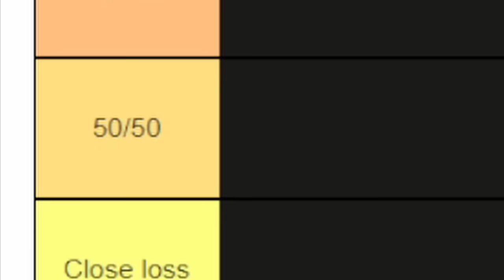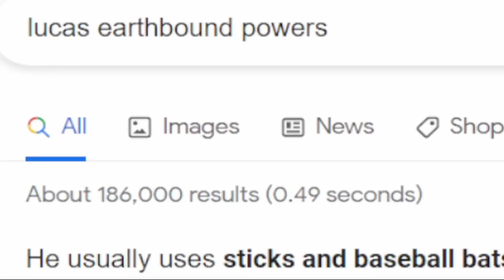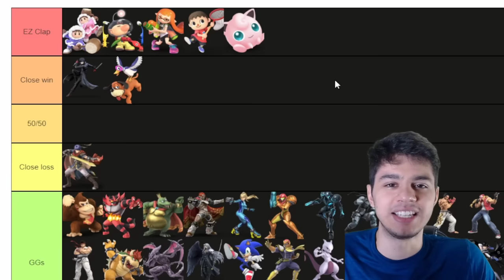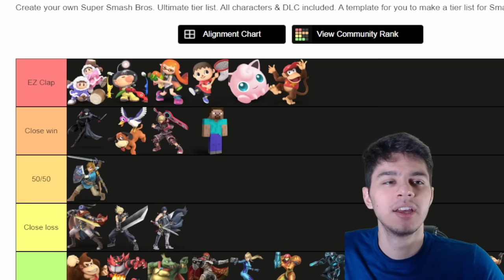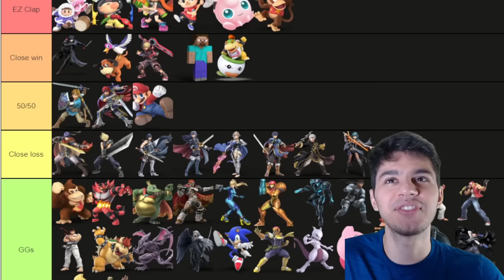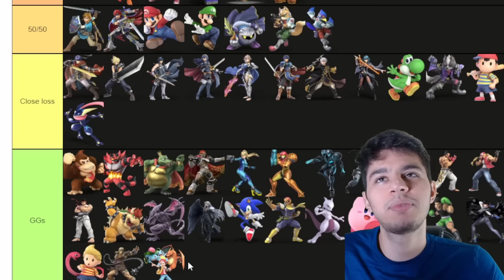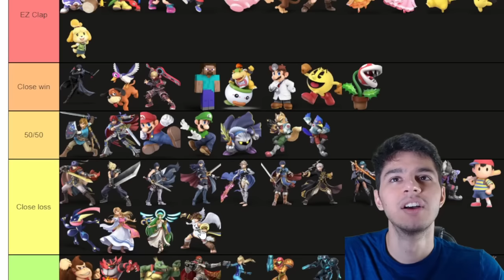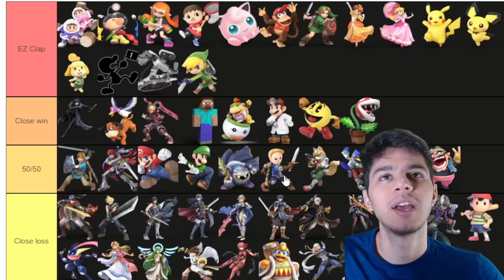Ranking Smash Bros Characters I Could Beat in a Fight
i have no formal training in fighting nor am i that fit BUT i'm pretty sure i could take villager

Battle! Zinnia - Pokemon Omega Ruby Alpha Sapphire
Outro: Beneath the Mask - Persona 5
All the characters i think i could take in a fight! i am not a man who knows how to fight, but i've played fighting game video games so that's gotta count for something right??
nah but smash bros could take any character and make them a beast, so a lot of them are gonna look way more jacked than they actually are- pikachu being a prime susepct

this list was mostly just for fun but regardless, hope you enjoyed! was a lot of fun :)